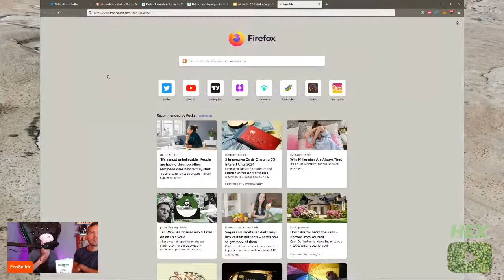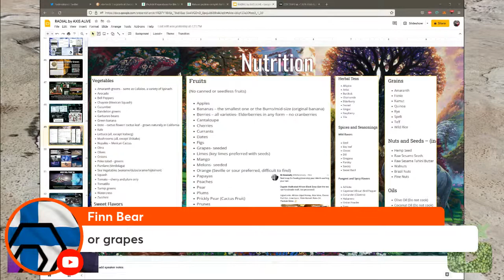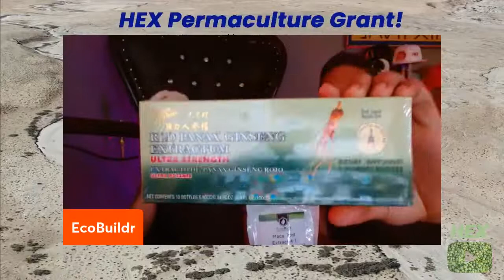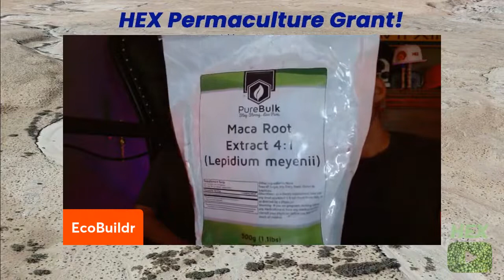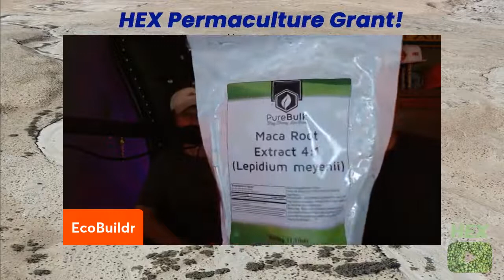Potato Chip Oil and Fluoride (6/7 MED)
Join us on Telegram chat HEXfoodies.

We livestream every Tuesday at noon central US.

Essential List: Zinc Chelate, Trace Minerals, Selenium, Potassium Gluconate, Glutathione, L-Glutamine, Omega Complete, K-2 MK-7, NAC, B Complex Raw, Glucosamine Chondroitin, Apple Cider Vinegar, Cod Liver Oil, Coconut Oil